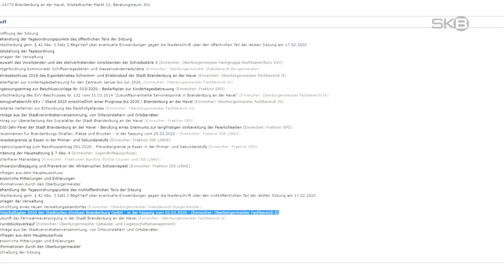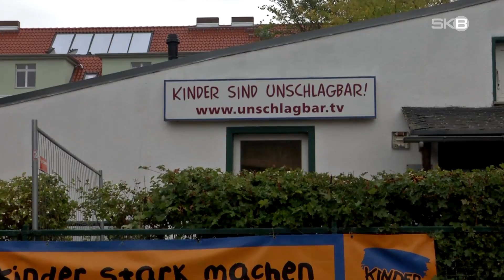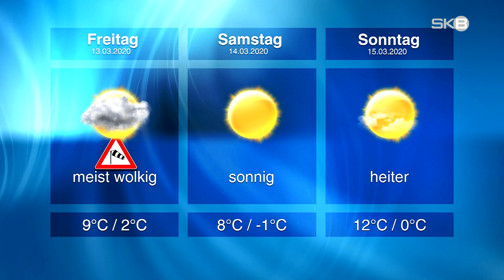Donnerstag, 12.03.2020 | SKB-Nachrichten aus Brandenburg